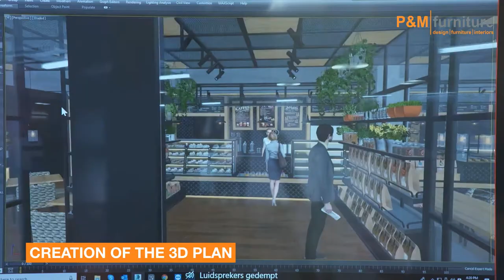The phases of a project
The steps of the design process include:
1. Meeting with the customer
2. Selection of fabrics and materials
3. Creation of a 2D plan view and floor plan
4. Creation of the 3D plan
5. Quotation process